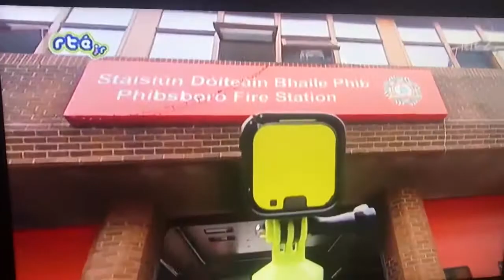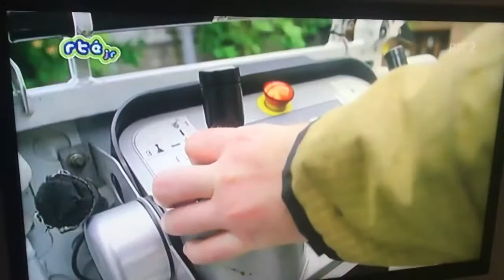Dublin Journey Through a Cam | Ireland